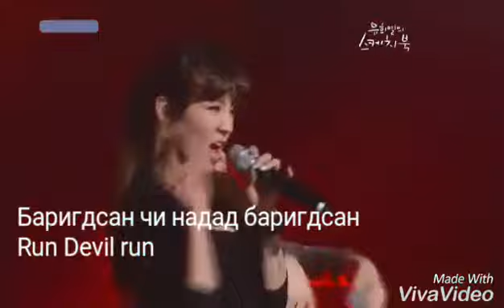SNSD-Run Devil Run [MGL SUB]